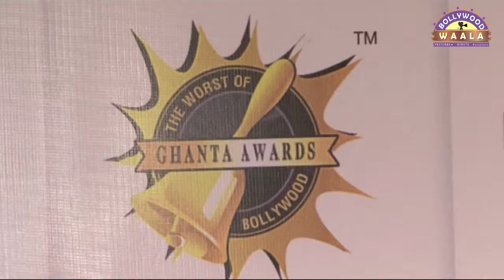Ghanta Awards 2015 | Red Carpet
The event was the red carpet of the Ghanta Awards 2015. At the red carpet were present popular televsion host Shruti Seth, Archana Puran Singh, Parmeet Sethi, Arshad Warsi, Maria Goretti Warsi, Vj Bani, Mini Mathur and many others.